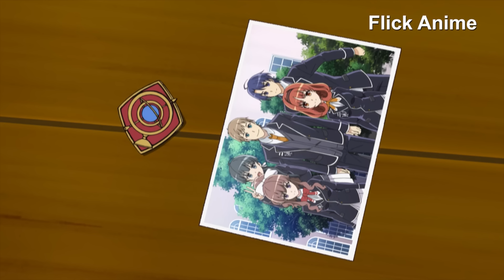ALL IN ONE | Thay Đổi Quá Khứ Để Cứu Người Yêu | Tóm Tắt Anime Hay | Review Anime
✿ Tên Anime :  Xem bình luận
✿ Thể loại : Học Đường , Kịch Tính , Tình Yêu , Hài hước  , Waifu , Harem